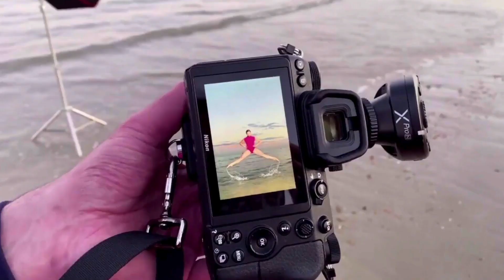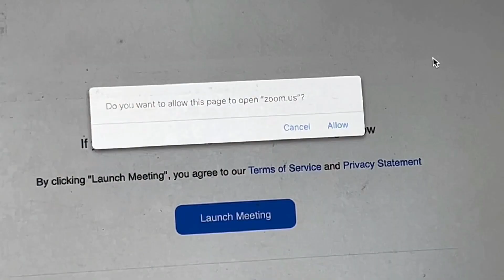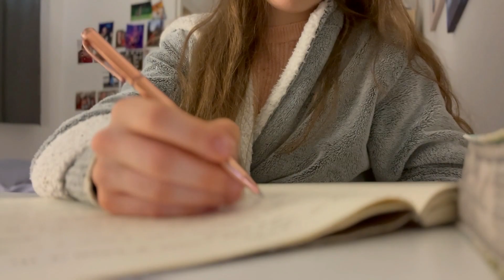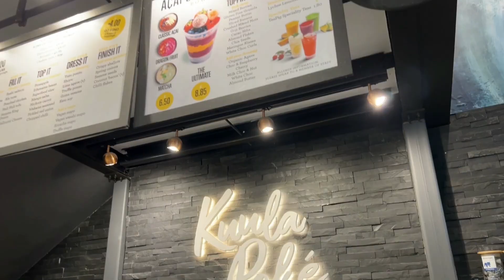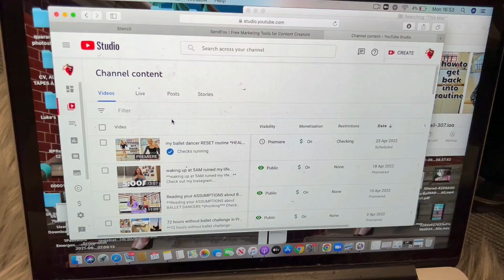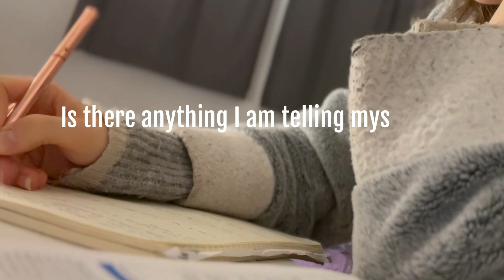I worked with a dance mindset coach for a week - here's what happened (FT. The Confident Dancer)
**I worked with a dance mindset coach for a week - here's what happened**